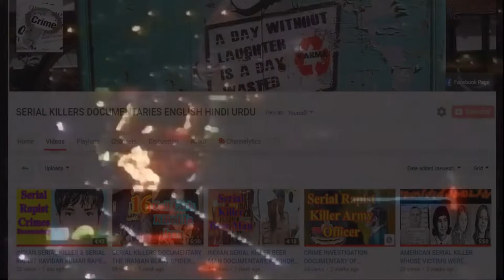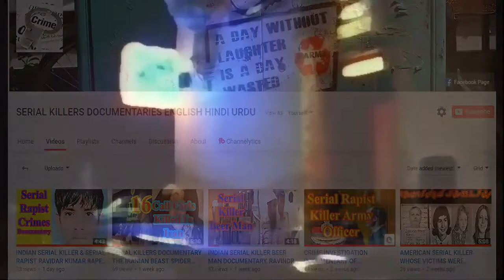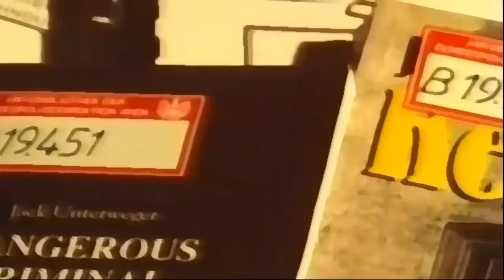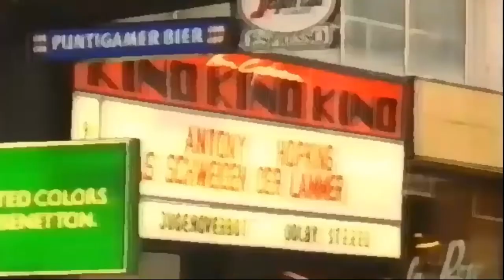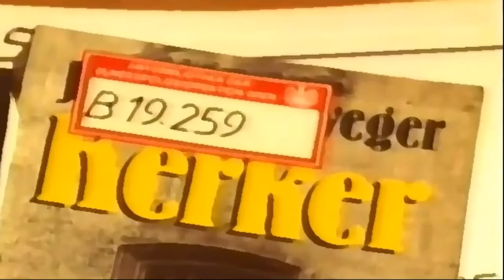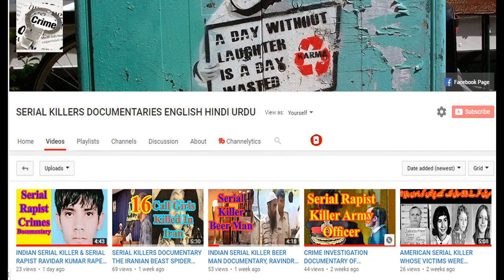CELEBRITY SERIAL KILLER THE POET OF DEATH CRIME INVESTIGATION DOCUMENTARY IN ENGLISH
This video is about the serial killer poet who killed many girls after his sexual relations with them CELEBRITY SERIAL KILLER THE POET OF DEATH CRIME INVESTIGATION DOCUMENTARY IN ENGLISH